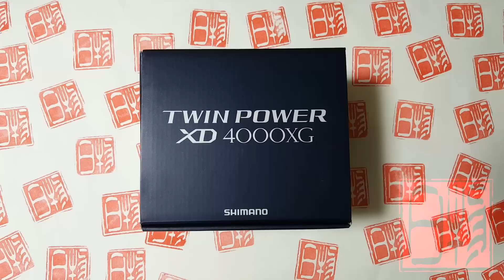SHIMANO 2017 TWINPOWER XD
จะว่าเป็นรุ่นเสริมสำหรับ TWINPOWER ก้ไม่เชิง เพราะเลือกที่จะเปิดตัวใน 2พิกัดคอมแพ๊ค C3000 และ C5000 มาดูกันว่าทำไมต้องเป็น XD [Extreme Durability] ตรงตัวเลยครับ พิกัดนี้อาจจะเหมาะกับงานปลาบ่อหน้าดิน ชอว์จิ๊ก เว็ดดิ้งซีแบส ทั้งนี้ทั้งนั้นเลยถือโอกาสอัพเฟืองรอบ XG เข้าไปเสริมกำลัง GEAR RATIO 6.4 เฉพาะในเบอร์ C3
000XG  คอนเซ็ปต์ความทนทานถึงขั้นสูงสุด เค้าว่ามาแบบนั้นนะ ถึกทน ทุกสภาพน้ำ ทุกสภาพหมาย รองรับน้ำเค็มอย่างเต็มเปี่ยม ตัวนี้ได้วางโครงสรา้งการสลัดน้ำแบบพิเศษไว้ในตัวด้วย จุดประสงค์ตามคอนเซ็ป ถึก ทนทาน ไม่ต้อง โอเวอร์ฮอล์บ่อยๆ

• HAGANE GEAR เป็นวัสดุที่ผสมขึ้นจากโลหะพิเศษแบบฉบับลิขสิทธิ์เฉพาะชิมาโน่เท่านั้น นำมาใช้ในการผลิตเฟืองขับ จะได้ความสมูธและความแข็งแกร่ง อย่างที่สาวกชิมาโน่ได้ทดลองมาแล้วในปีที่ผ่านมา

• X-SHIP ยังคงใส่ไว้เช่นกัน

• MGL ROTOR โรเตอร์ในแบบไลท์ซึ่งมีใช้มาบางรุ่นแล้วในปีที่ผ่านมา ความสเถียรของ MAGNUM LITE ROTOR นั้นว่ากันว่าสามารถลดแรงเฉื่อยขณะที่ทำการหยุดหมุนไปแล้ว ลงไปถึง 14%

• G FREEBODY ความสเถียรของการทำงานระหว่างตัวสปูล โรเตอร์และบอดี้ อยู่ในจุดที่วางศูนย์ถ่วงไว้พอดีมาก ทำให้แม้เวลาแคสออกไป รวมถึงการกรอสายกลับเข้ามา มีความนุ่มเนียน สมูธ มากขึ้น

• AR-C SPOOL ไร้ปัญหา ตีทำได้ระยะมากกว่าเดิม

• CI4+ โรเตอร์เป็นวัสดุ CI4+ ครับ

• แขนกว้านเป็นไทเทเนียมแบบงานชิ้นเดียว

• ฝาเบรคขนาดใหญ่พิเศษ เพื่อความถนัด

โดยทั้งหมดนี้กล่าวไว้เฉพาะระบบสำคัญเท่านั้น

※C3000HG、C3000XG、4000XG
พร้อมวางจำหน่ายในเดือนมีนาคม 2017 นี้ครับ

※C5000XG
พร้อมวางจำหน่ายในเดือนเมษายน 2017 นี้ครับ

** สเป็คหาดูได้ในอัลบั้มรูปในเพจครับ